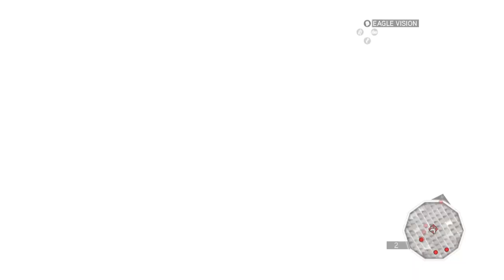Assassin'sCreed 2 stealth Gameplay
Assassins Creed 2 pro stealth in 2023 | GTX 730 2gb
I hope you are fine love you all
# rockstarac rogue stealth gameplay, assassin's creed rogue stealth kills, assassins creed rogue stealth kills, assassins creed rogue stealth gameplay, stealth, assassin's creed rogue stealth gamplay, assassin's creed rogue stealth